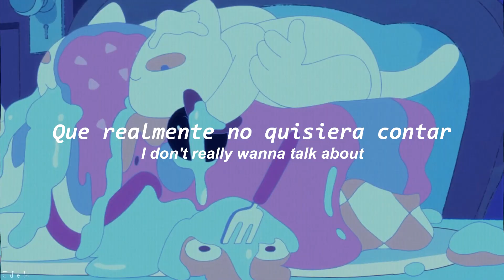but i finally got a girlfriend and she's the bomb|Numbers - Temporex ;Lyrics;Sub Español ~ Speed up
Las cosas realmente no son tan malas...
Holis!, ¿Como estan? , jsjsj yo muy ocupado, pero me hice un tiempo y logre terminar este video!, no les miento, me encanto el resultado, ya vieron la serie?, a mi me encantaa (o´▽`o) ♡

Espero les haya encantado! (*¯ ³¯*)♡
Compartan mi trabajo con sus amigos o conocidos 😊
me ayudarían a que mas gente conozca mi canal 💕🥺
Los quiero mucho, cuídense y tome mucha agua ✨🥰

¡Cualquier petición, sugerencia o error déjenmela en los comentarios!
los leo con mucho amor 💖

My mind is killing me
These numbers aren't going straight up
Maybe if I talk about
Some things I don't really wanna talk about
I'll make some money
And I'll go on tour
So I don't have to go to school anymore
Things just really aren't that bad
I got a nice mom and I got a cool dad
I just stay in my room too long
But I finally got a girlfriend and she's thuh bomb

⚠COPYRIGHT⚠
No soy el propietario de estas canciones o contenido (video, imagen, animación)
Únicamente es un video de una canción en inglés traducida al español.

Gracias uwu